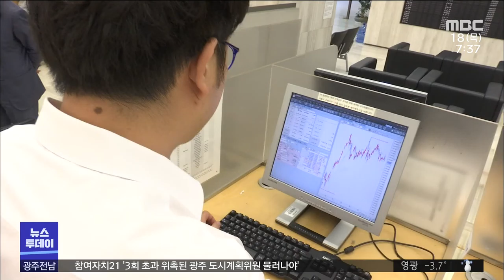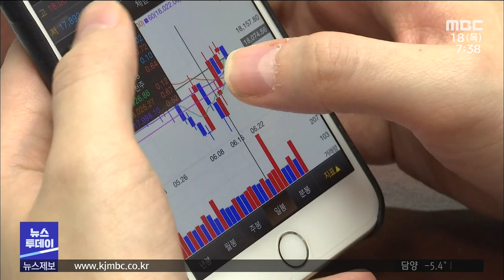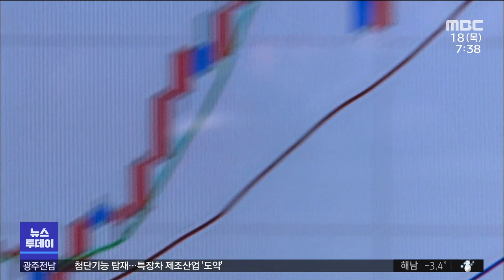1020세대 주식붐.."묻지마식 접근 금물" (뉴스투데이 2021.2.18 광주MBC)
(앵커)
주식 붐이 젊은 층인
1020세대까지 번지고 있습니다.

장이 가파르게 뛰면서
청년 투자자들의 관심도
그만큼 높아지고 있는 건데,
손쉬운 벌이를 위한 묻지마식 접근은
위험하다는 게 전문가들의 경고입니다.

천호성 기자입니다.

(기자 리포트)
무안의 한 대학교 금융투자 동아리.

20대 초중반의 학생들이
투자처로 유망한 기업의 가치를 평가하고
시장 흐름을 좌우하는 경제지표를 분석합니다.

- 김해천 / 목포대 4학년
"부모님에게 용돈 받지 않고 취업준비 할 수 있는 게 가장 큰 장점인 것 같고요. 주식투자를 하면서 평소 몰랐던 부분에 대해서 많이 알게 되고 시야가 넓어지는 계기가 됐습니다."

과거 주식시장은
소득원이 탄탄한 중장년층의 전유물로
여겨졌지만, 최근엔 1020세대도 시장에
대거 진입하고 있습니다.

실제로 광주은행에서
주식계좌를 새로 튼 고객 중 20대 이하가
차지하는 비중은 매년 꾸준히 증가해,
올 들어서는 절반에 이르렀습니다.

특히 지난 1월 한달 동안의 20대 이하
계좌 개설자 수가 지난해 전체의 3분의 1에
달할 만큼, 최근 들어 청년 새내기 투자자가
급격히 늘어나고 있습니다.

젊은 개미들의 이 같은 증가세는
코스피지수의 오르내림과 발맞춰 왔습니다.

시장 불확실성이 큰 시기엔
고정수입이 부족한 10대*20대가
저축성 예금 등 안정적인 금융상품을 찾는 게
일반적이었지만,

장이 가파르게 뛰는 요즘은
적극적으로 위험을 감수하는 청년 투자자들이
늘어난 겁니다.

주가가 경제여건에 비해 지나치게
고평가 됐다는 평가도 있어, 손쉬운 벌이를
위한 묻지마식 접근은 금물이라는
경고도 나옵니다.

- 최광석 / 광주은행 목포용당동지점장
"증시가 조정국면에 진입하면 자산규모가 적은 청년층이 타격을 받게되는 만큼, 빚까지 내서 투자하는 것은 위험해 보입니다."

상승장에는 경제생활에 기분좋은 여유를 얻고
하락기에는 감내할 만큼의 손해를 입는,
적정한 규모의 주식투자가 필요한 때입니다.

MBC뉴스 천호성입니다.